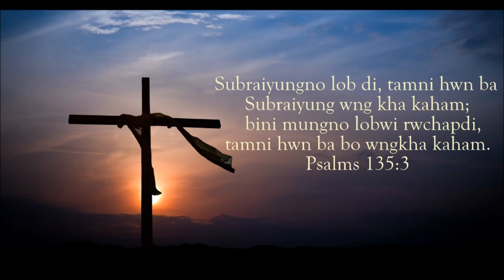Ani Khapang Ni Jisu || Kokborok Gospel Song